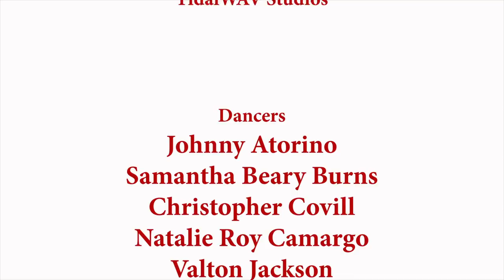Christmas Time Is Here - Natalie Roy Camargo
Music Video written, produced, directed, and choreographed by Natalie Roy Camargo.

Director of Photography - Clay Brown

Ballet dancers & Choreography-Morgan McEwen & Brian Gephart
Dancers: Johnny Atorino, Samantha Beary Burns, Christopher Covill, Natalie Roy Camargo, Valton Jackson, Eileen Jaws, Maiza Miller, Allison Kaye Rihn

Music & lyrics by Natalie Roy Camargo & Ricardo Camargo
music recorded @Tidalwavstudios